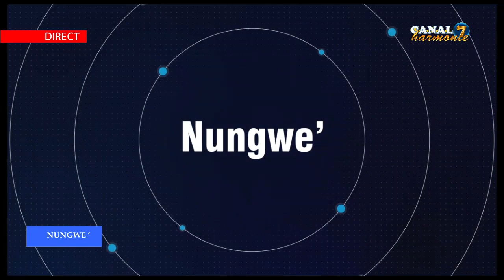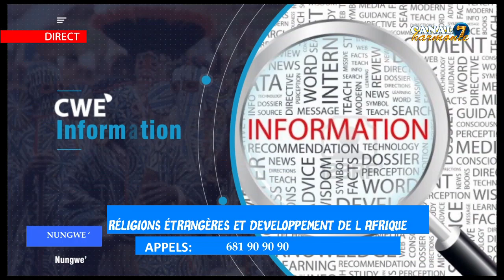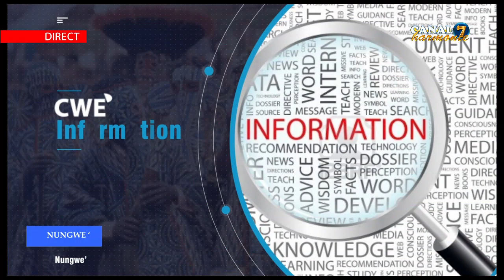NUNGWE DU 29 05 2019 (Religion étrangères et développement de l’Afrique )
NUNGWE SUR CANAL7 HARMONIE
UNE EMISSION 100% CULTURELLE
1️⃣hello🙌🙌🙌🙌
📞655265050